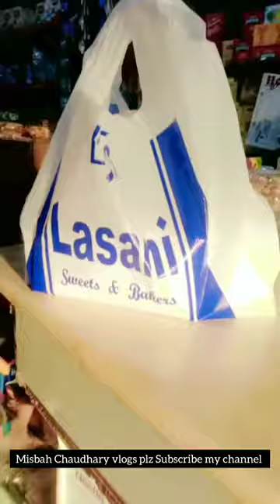Allah pak Meri waldah ko hamisha khoss or slamat rakhy ameen plz subscribe my YouTube channel